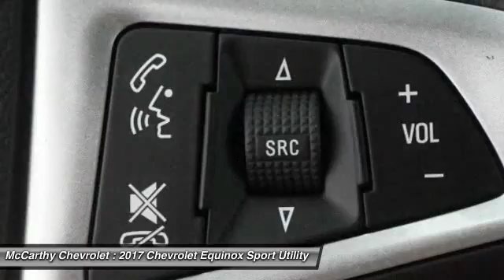2017 Chevrolet Equinox C71867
2017 CHEVROLET EQUINOX Olathe, KS
Stock# C71867

McCarthy Chevrolet
675 North Rawhide